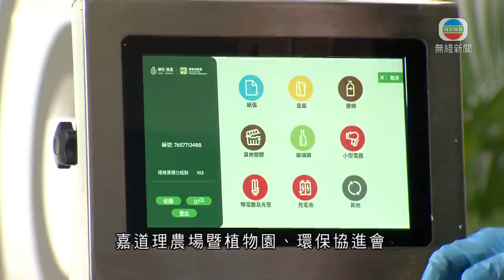香港新聞｜無綫新聞｜15/08/23 要聞｜港府夥非政府機構趁全國生態日推連串特別優惠活動｜ TVB News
特區政府與非政府機構推出連串特別活動和優惠，響應全國生態日。

香港濕地公園免費開放，提供免費工作坊和導賞活動。八個郊野公園內的郊遊熱點會有生態導賞員提供定點自然導賞服務。

 「綠在區區」回收環保站和回收便利點等利用「綠綠賞」手機應用程式，兌換禮品亦有優惠。

嘉道理農場暨植物園、環保協進會、世界自然基金會香港分會等也分別提供免費活動和優惠，包括免費開放和生態導賞團等。